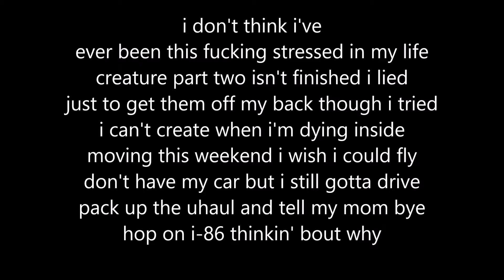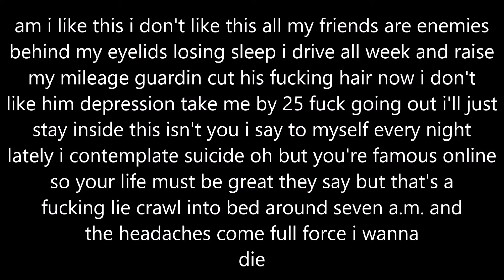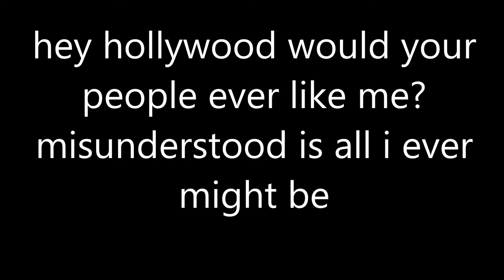guardin all i ever might be (Lyric Version)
Join GothGoofy Universe!